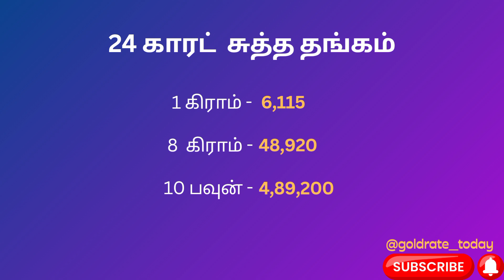தங்கம் விலை | 15/11/23 | Gold Rate Today | Thangam Vilai | Tamil | 916 | 1 பவுன் | 1 கிராம்